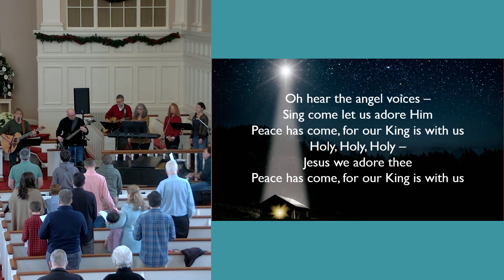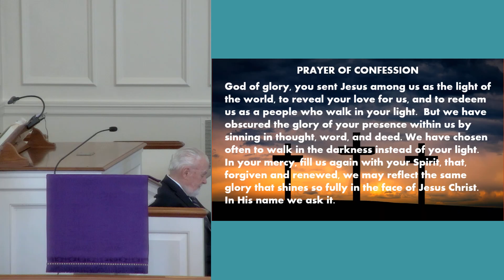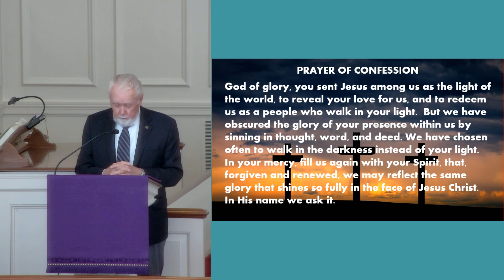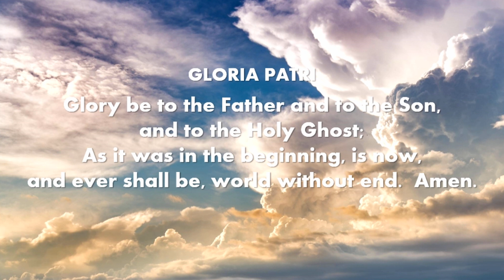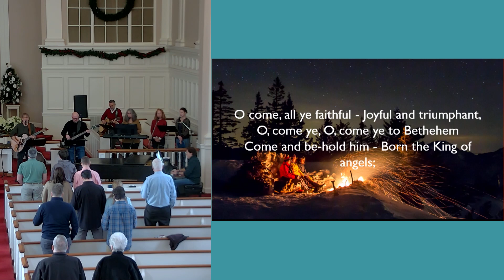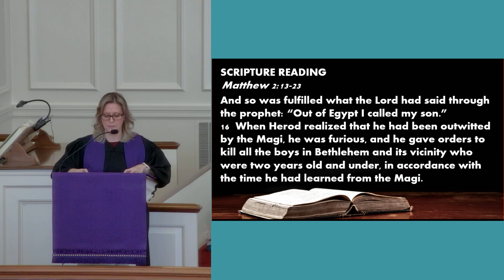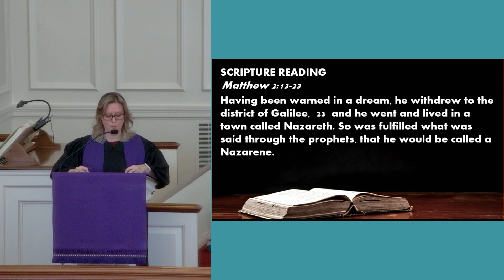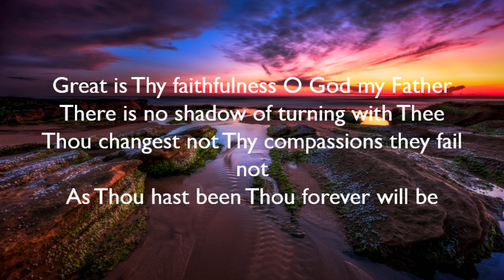Sunday Worship "Provision for the Opposition" December 31